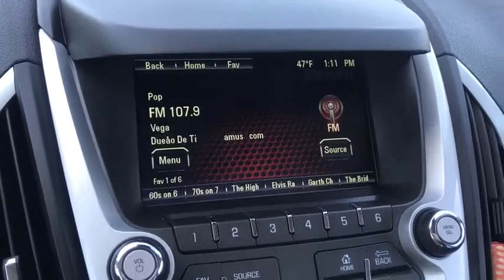2012 GMC Terrain Sandwich, Oswego, Yorkville, Plano, IL 78456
Used 2012 GMC Terrain available in Sandwich, Illinois at Gjovik Ford. Servicing the Oswego, Yorkville, PLano, IL area.

Gjovik Ford
2600 US Rt 34 E

Wheels: 18 x 7.5 Chrome-Clad Aluminum, Power Tilt-Sliding Sunroof w/Express Open, Power Programmable Rear Liftgate, Cargo Convenience Package (LPO), Chrome Package (LPO), Front License Plate Bracket, 2.4 liter inline 4 cylinder DOHC engine, 4 Doors, 4-wheel ABS brakes, 8-way power adjustable drivers seat, Air conditioning with climate control, Audio controls on steering wheel, Automatic Transmission, Bluetooth, Climate controlled - Driver and passenger heated-cushiondriver and passenger heated-seatback, Clock - In-radio display, Compass, Cruise control, Daytime running lights, Dusk sensing headlights, Exterior Parking Camera - Rear camera only, External temperature display, Front fog/driving lights, Front seat type - Bucket, Front-wheel drive, Fuel economy EPA highway (mpg): 32 and EPA city (mpg): 22, Head airbags - Curtain 1st and 2nd row, Heated drivers seat, Heated passenger seat, Leather seats, Multi-function remote - Remote engine start, Passenger Airbag, Power heated mirrors, Power windows with 4 one-touch, Rear bench seats, Rear spoiler - Lip, Rear wiper, Reclining rear seats, Remote engine start, Remote power door locks, Stability control - Stability control with anti-roll, Tachometer, Tilt and telescopic steering wheel, Traction control - ABS and driveline, Transmission hill holder, Trip computer, Video Monitor Location - Front